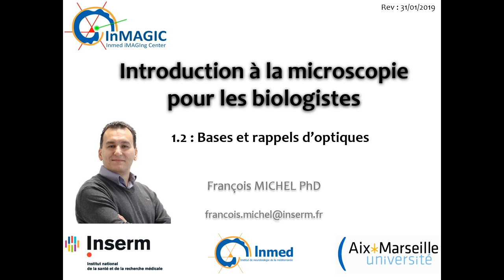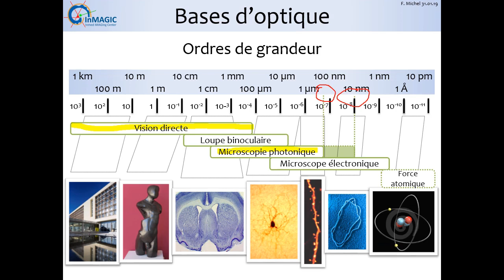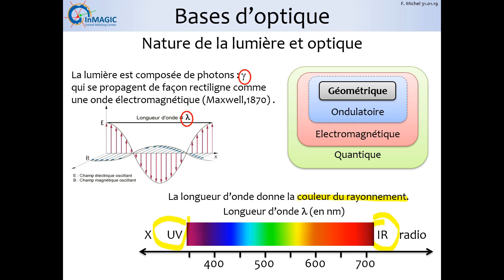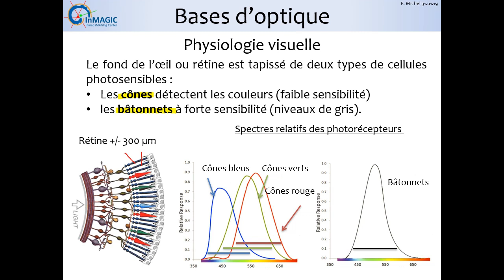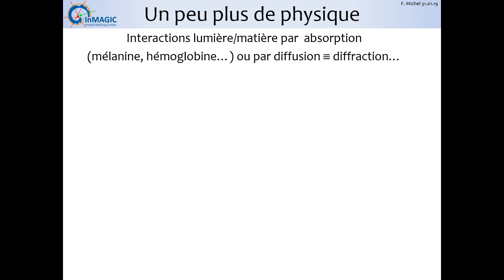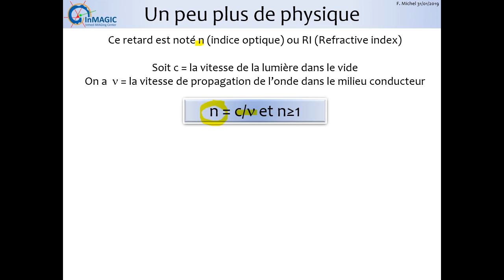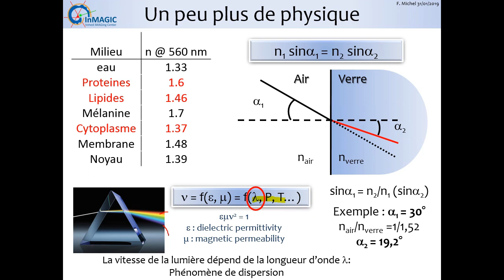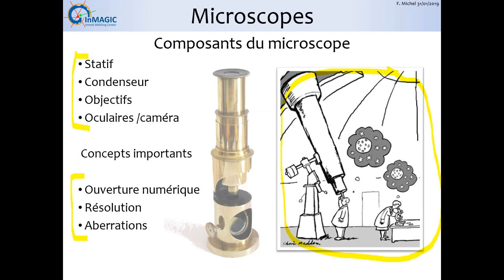Bases de microscopie 1.2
Microscopie, Optique, Biologie, INMED, InMAGIC, Fluorescence, Confocal, multiphoton, transmission, contraste de phase, Camera CCD, Échantillonnage,